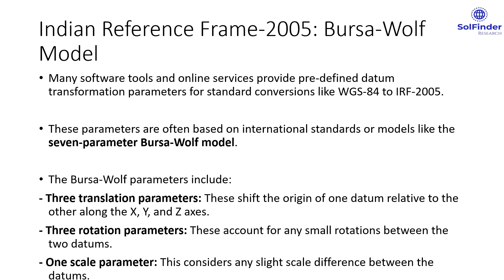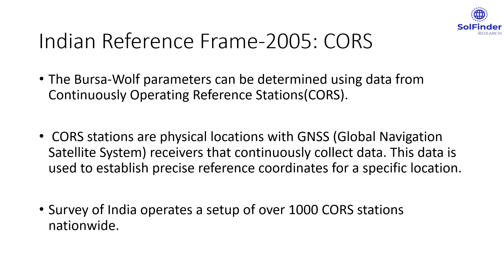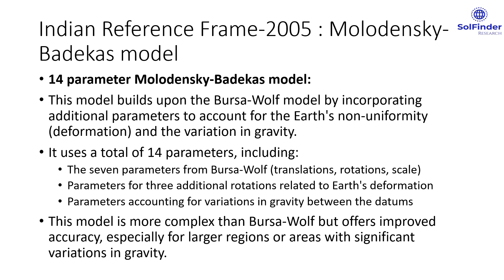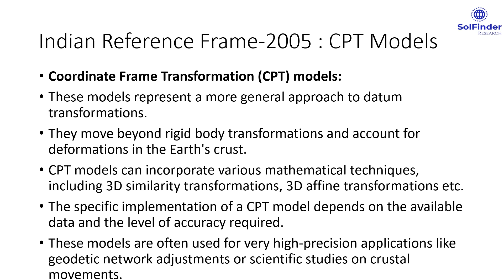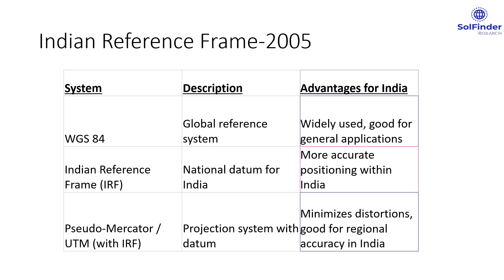Indian Reference Frame 2005